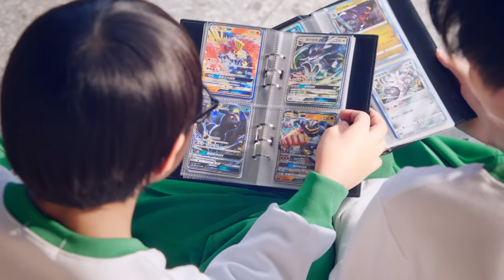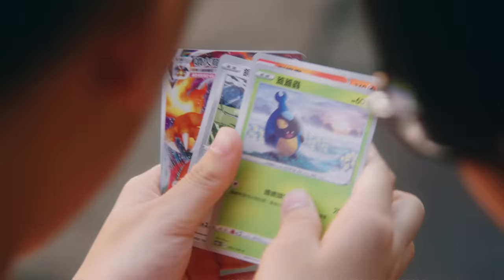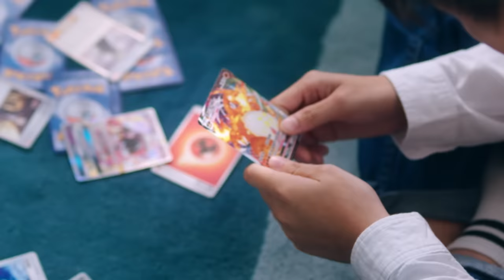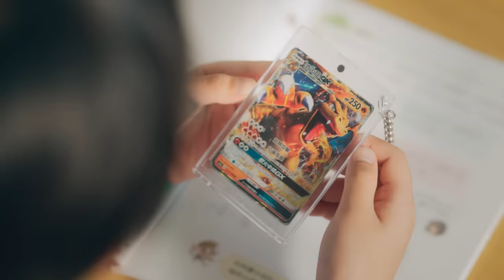【官方】尋找屬於你的寶可夢卡牌故事 | 寶可夢集換式卡牌遊戲 PV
來吧 尋找屬於你的寶可夢卡牌故事